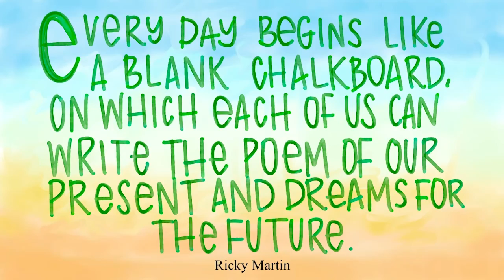Hispanic Heritage Month | Quote of the Day: Ricky Martin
Watch a quote come to life as AADL staff use their skills to make powerful words pretty.